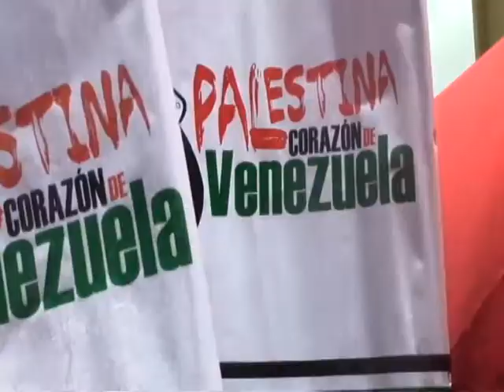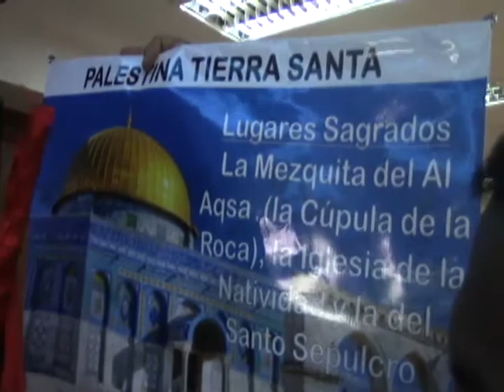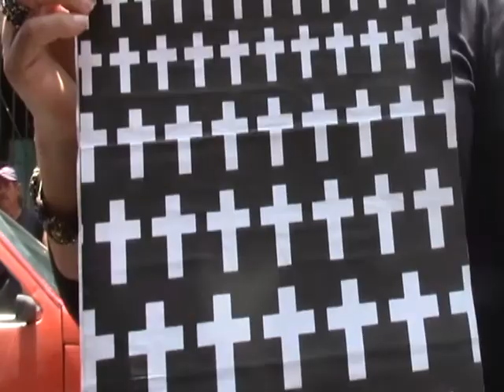ReporteEnLaCalle Marcha de Solidaridad con Palestina, Edo. Lara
Barquisimeto, Edo. Lara se activó en apoyo al pueblo Palestino frente el genocidio siendo llevado acabo por el gobierno de Israel.